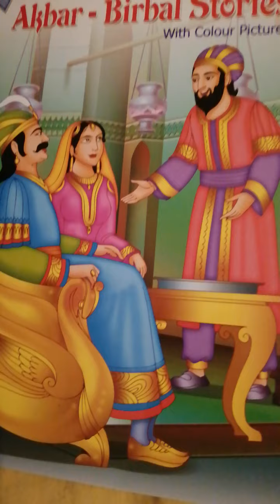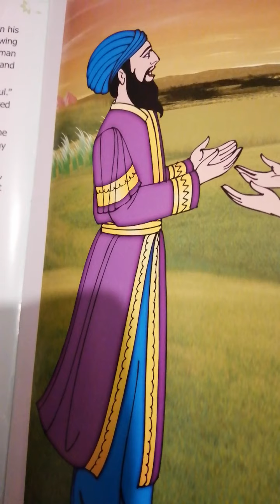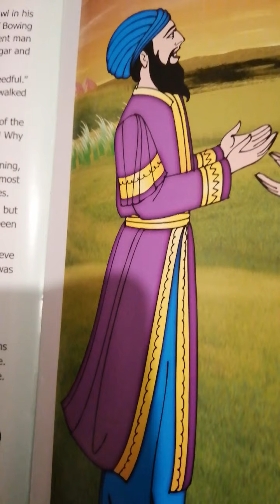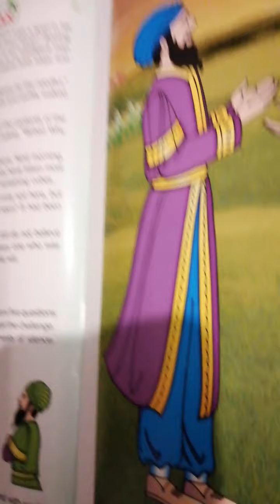Bedtime stories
The Emperors Doubts from Akbar-Birbal stories. Listening a story can help to improve your child's memory.